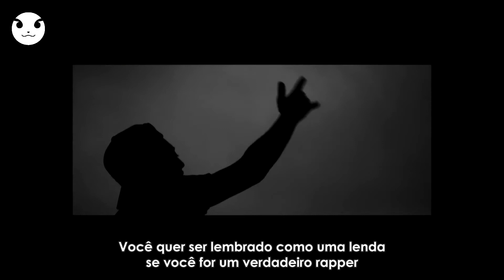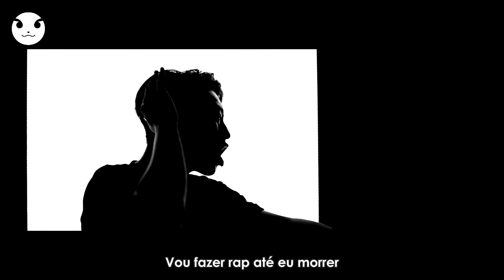DPR LIVE - TILL I DIE • Legendado PT-BR •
Primeiro MV do Live legendado: Till I Die!

Swag.